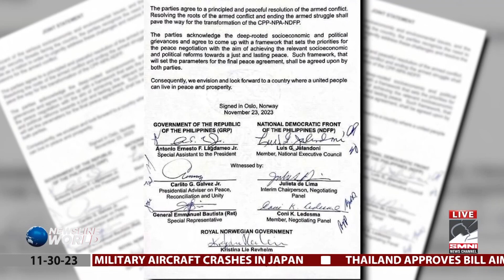Ex-pres'l legal counsel questions peace talks with communist terrorist group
Former presidential legal counsel Atty. Salvador Panelo has something to say regarding the government's decision to revive peace talks with the communist terrorist group CPP-NPA-NDF.

via Hannah Jane Sancho